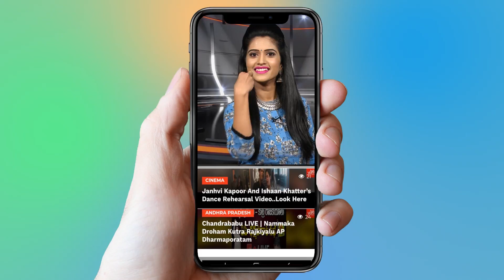Tollywood New Movies 2019 | Latest Telugu Movies | YOYO Cine Talkies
Tollywood New Movies 2019,
NTR biopic,
 Lakshmi's NTR,
Sahoo,
Maharishi,